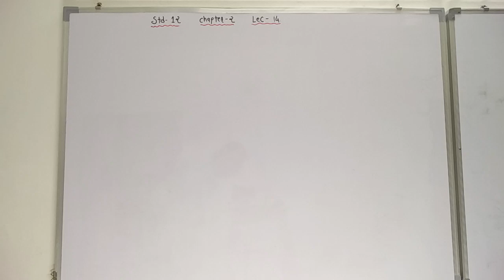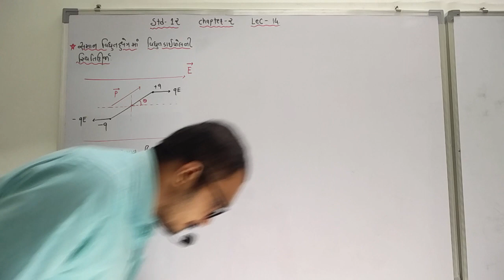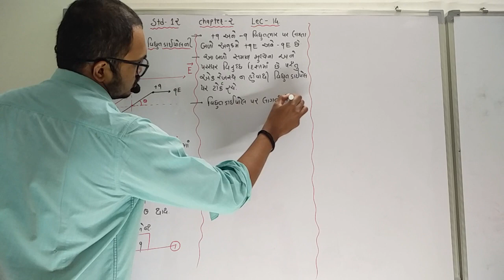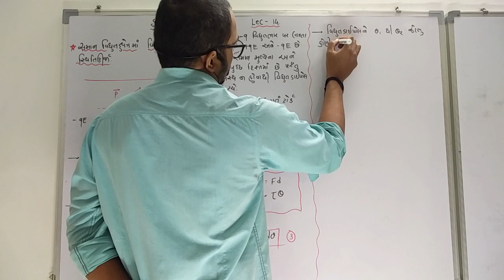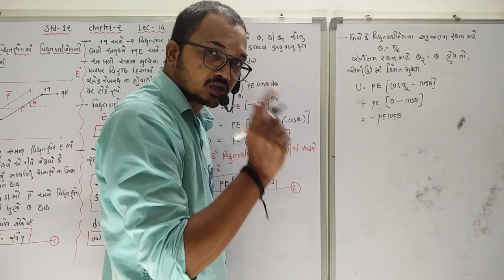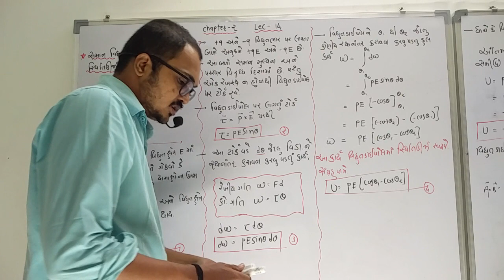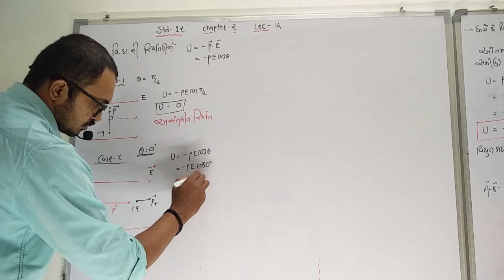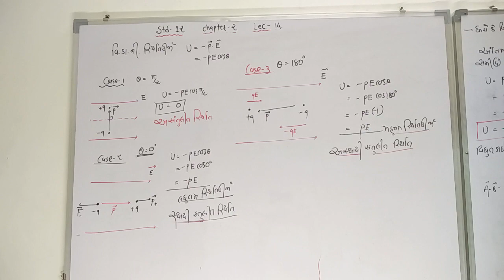12 Science Chapter 2 Lec 14 સમાન વિધુતક્ષેત્ર માં વિધુત ડાયપોલ ની સ્થિતિઉજૉ